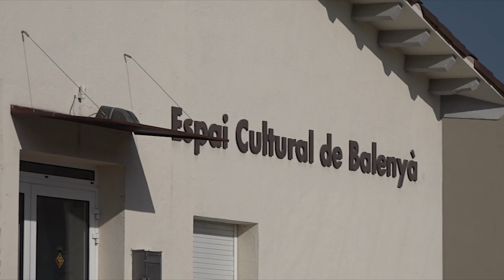Entrevista Mostra TecaSana 2019